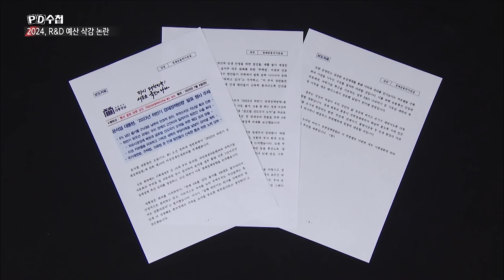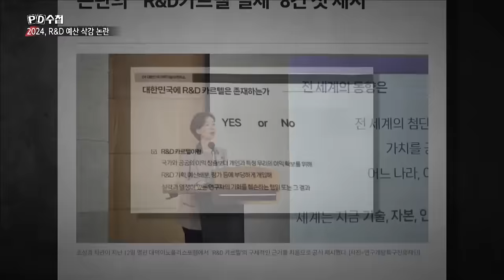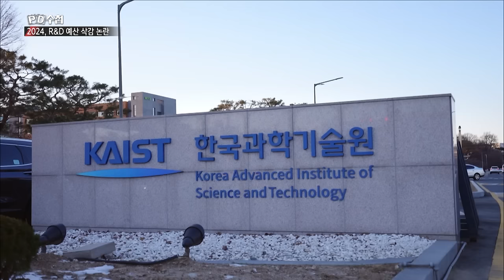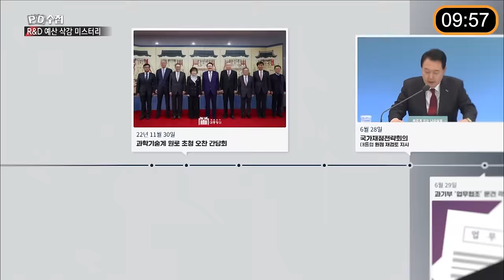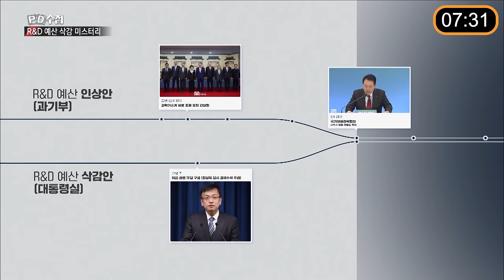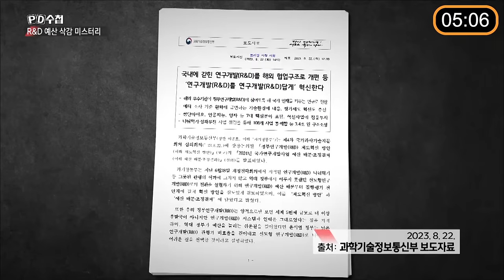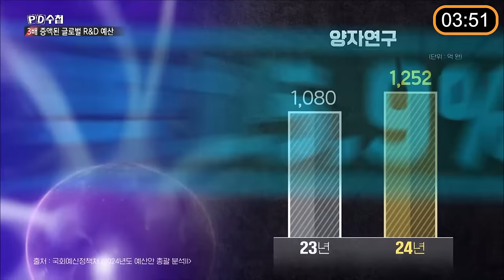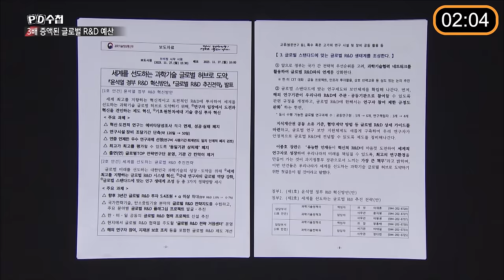[PD수첩 10분 컷] 대통령과 과학입국 2024 R&D 예산 삭감 파동 - 2024년1월 2일 방송